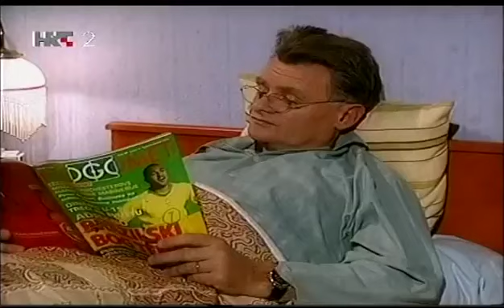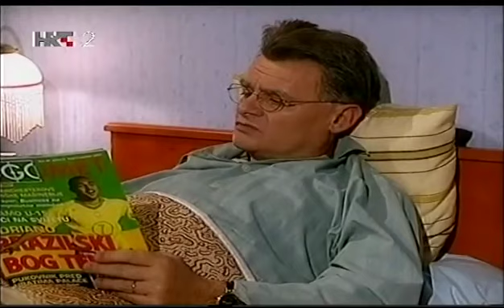Odmori se zaslužio si 8.epizoda - Domaca serija